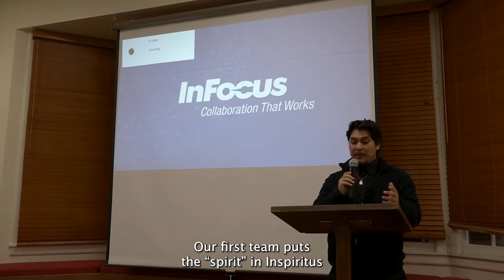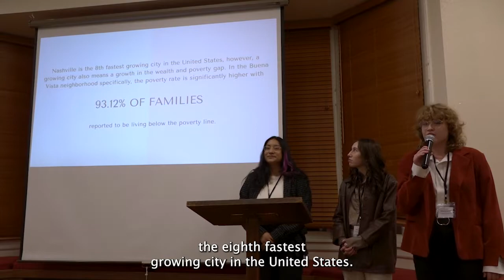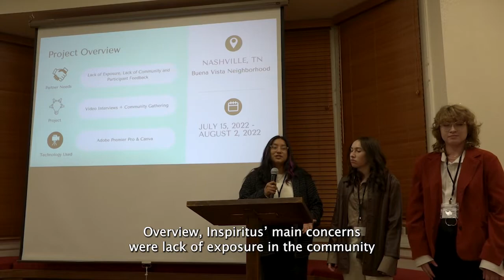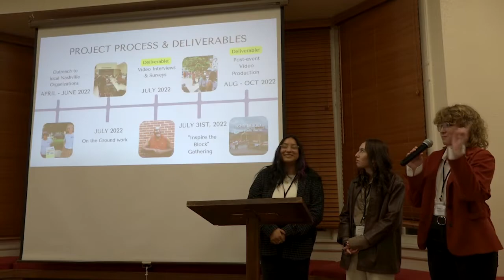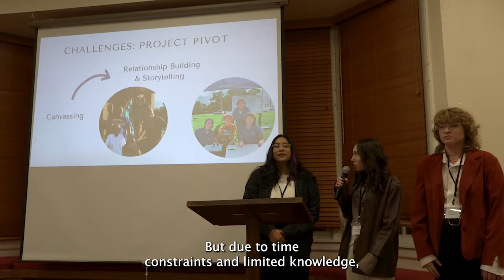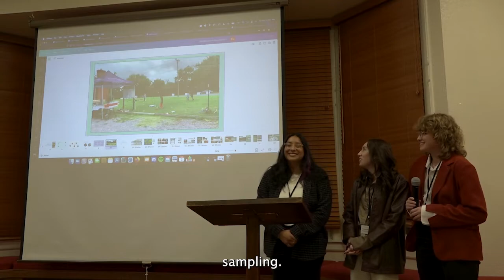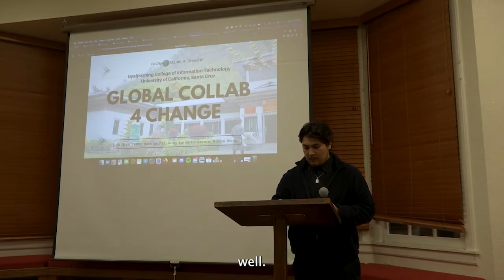Inspiritus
Yuvi Munoz, Mariana Marino, Nicolette Xenopolas
Nashville, TN